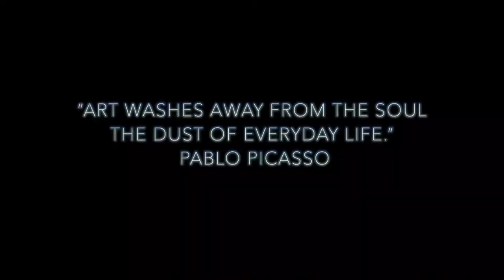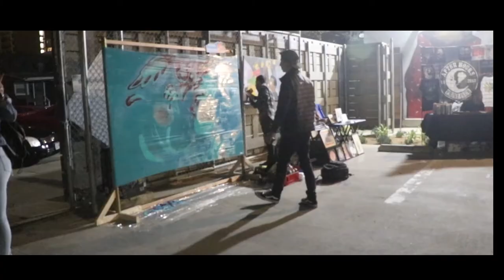imagine - Artist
A Preview of my series called "Imagine" where share the discovery and development of their creative talent. Artist "Dirty Old Roshi" who paints on Saran Wrap and the next day destroys the wrap in what he call "Impermanent Art"